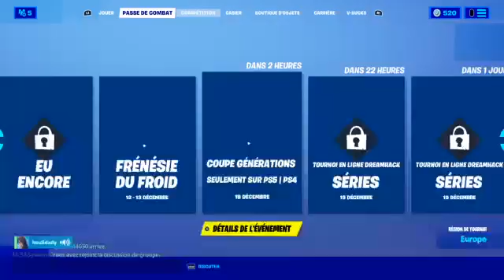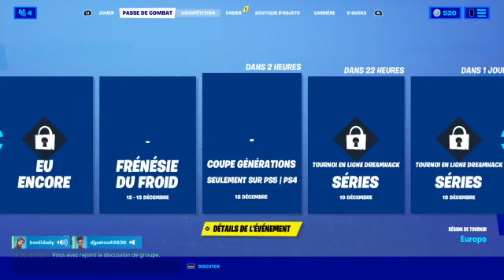CC CA va !!!